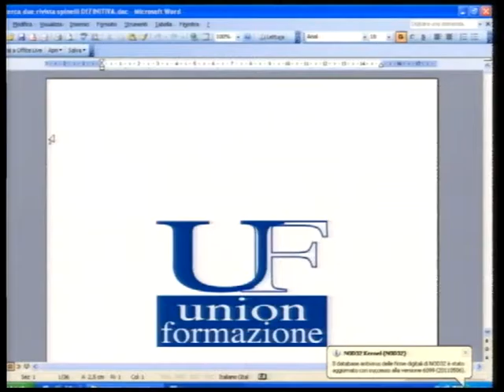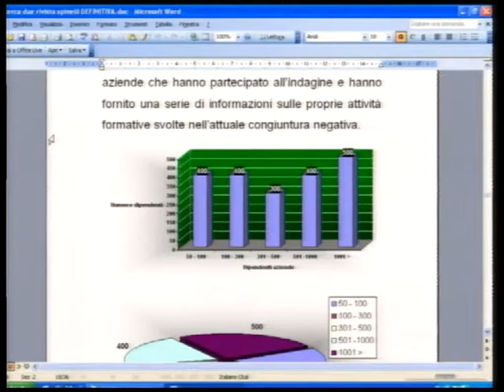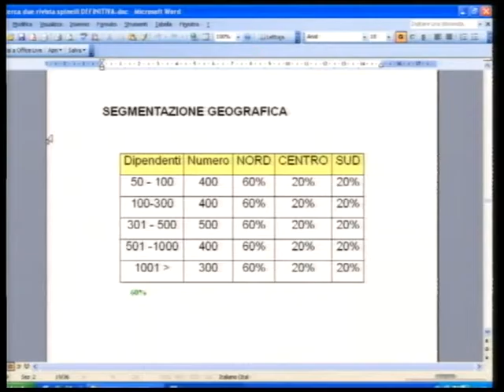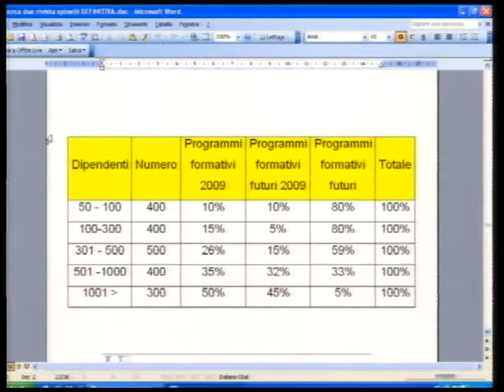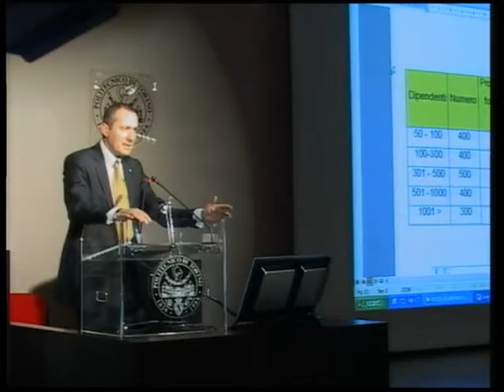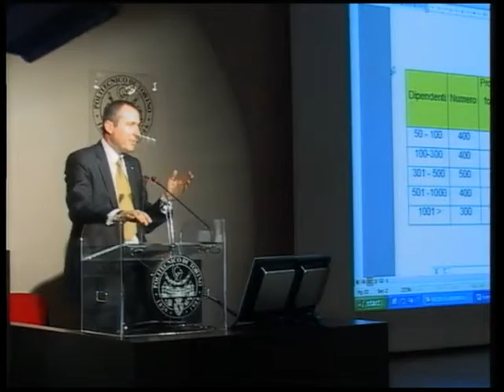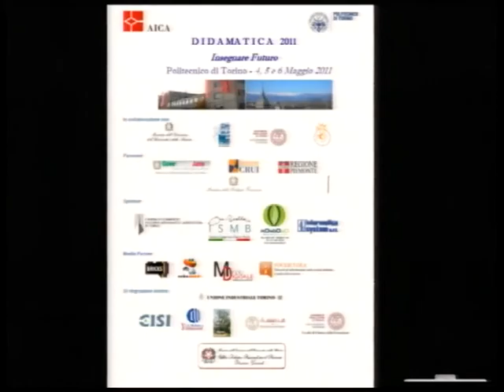Didamatica 2011 | Plenaria | Insegnare il presente: nuovi skill e formazione continua (parte 3)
6 maggio 2011

Keynote
00:00:00 - M. Pellerey | Università Pontificia Salesiana

Chair
00:00:00 - F. Patini | Confindustria

Tavola rotonda
00:00:00 - R. Ocleppo | Unione Industriale
00:00:00 - D. Sugamiele | ISFOL
00:00:00 - C. Barberis | UnionFormazione
00:00:00 - R. Pettenello | Fondo BA
00:00:00 - R. Bellini | AICA
00:00:00 - U. D’Ottavio | Provincia di Torino
00:00:00 - G. Borgogno | Comune di Torino